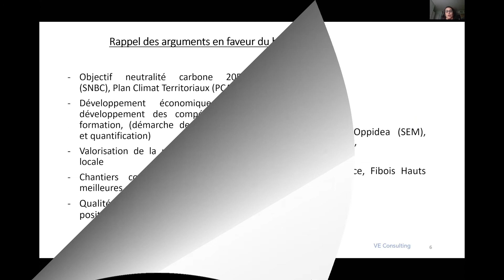Teaser webinaire MO #3 - septembre 2020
Retrouvez l'intégralité de la vidéo sur l'extranet ADIVBOIS.